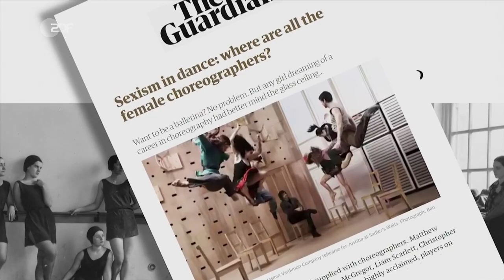Ashley Bouder: Ballett emanzipiert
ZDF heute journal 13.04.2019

Sie ist eine der weltbesten Balletttänzerinnen und eine bemerkenswerte Frau. Denn Ashley Bouder hat eine Mission als Vorreiterin, kämpft für mehr Gleichberechtigung von Frauen in ihrem Bereich - und ist die erste Solistin des New York City Ballets.